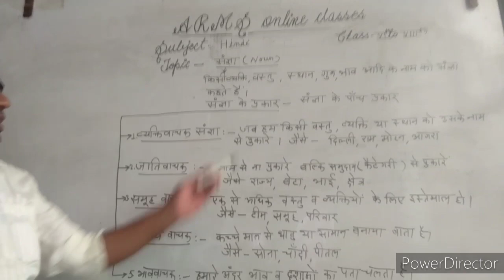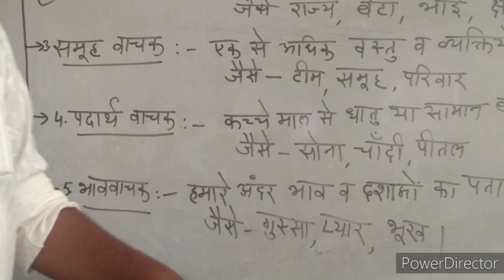Hindi 6 to 8 class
Riyaz